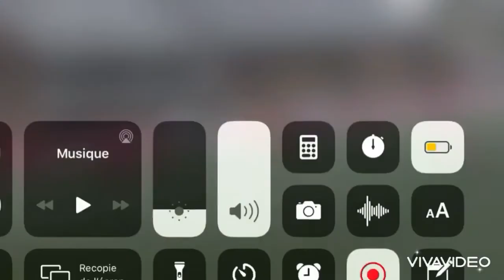Glaudy Mabeka Makengo Acte 3